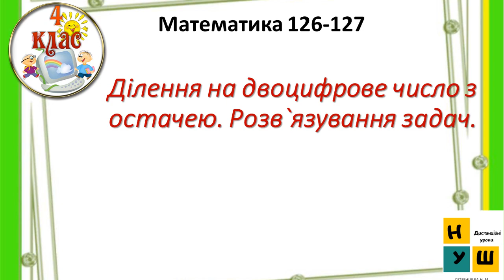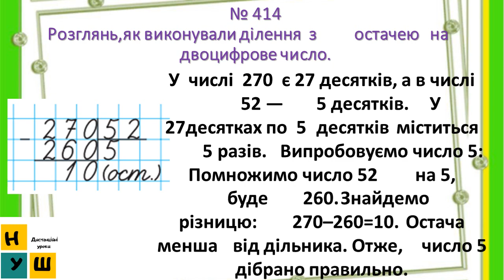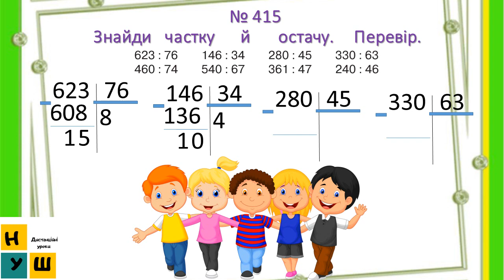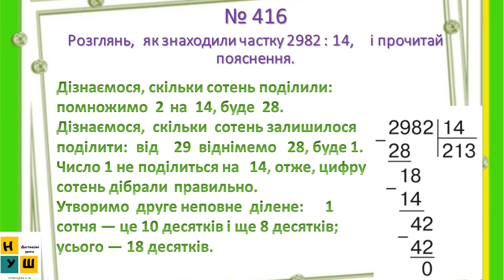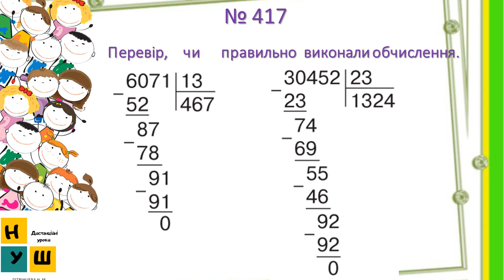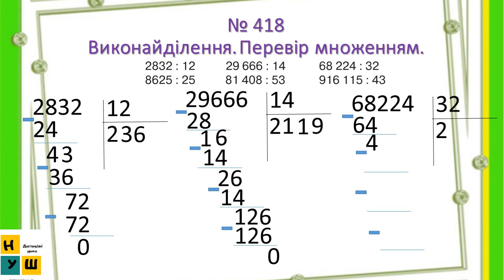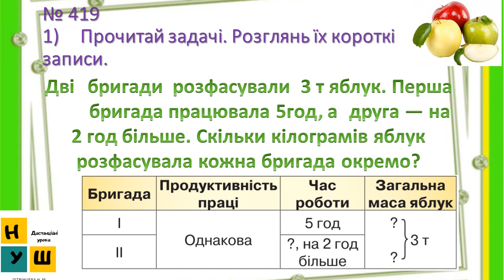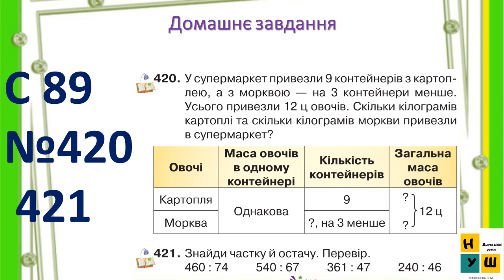Математика 126 -127 4 клас Ділення на двоцифрове число з остачею. Розв`язування задач Листопад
4 клас

За підручником Н.Листопад 4 клас
нуш дистанційніуроки 4клас розв'язаннязадач вчителю відеоурок розв'язанняприкладів концепціянуш математика таблицямноження Листопад таблицямноженняна дистанційненавчання рівності конспекти онлайнурокматематика4класлистопаднуш нуш .